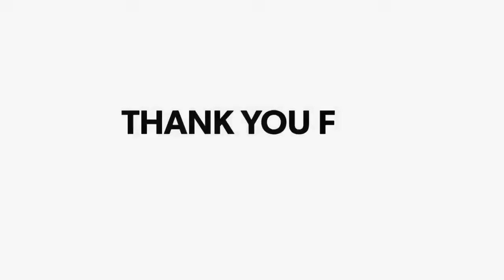Nalanda: सरमेरा प्रखंड के मालावां पंचायत से मुखिया प्रत्याशी विजय प्रसाद ने चलाया जनसंपर्क अभियान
पंचायत चुनाव को लेकर मुखिया प्रत्याशियों के द्वारा जनसंपर्क अभियान तेज कर दिया गया है। इसी क्रम में सरमेरा प्रखंड के मालावां पंचायत से मुखिया प्रत्याशी विजय प्रसाद ने पंचायत क्षेत्र के कई गांव में जनसंपर्क अभियान चलाया।